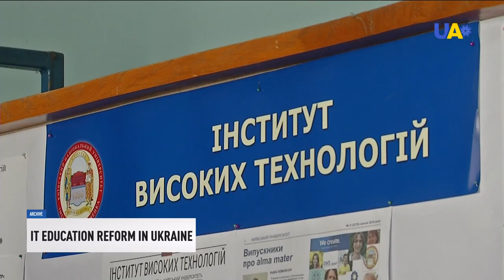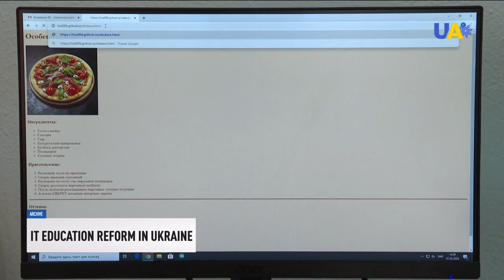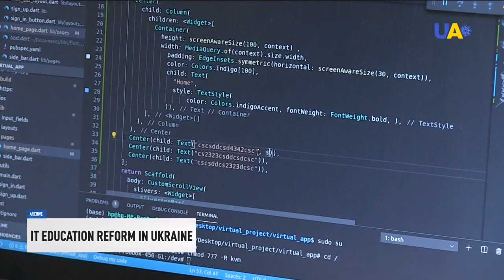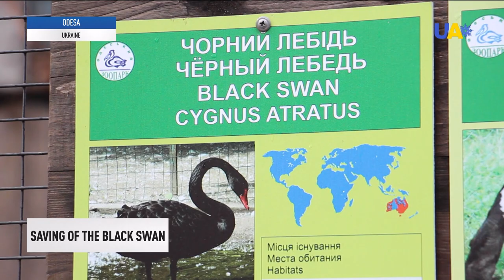Fifth president of Ukraine Petro Poroshenko suspected of treason | UATV News bulletin 20.12.2021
Presidents of Ukraine, Poland and Lithuania met within the frameworks of the Lublin Triangle

Ukraine and Denmark signed a memorandum on a joint project for construction of multipurpose vessels

Defense minister Reznikov: Security guarantees are needed to settle the situation in Donbas

PM of Finland: Russia has to relieve tension and act within the framework of previous agreements

MH17 case. The Dutch prosecution started announcing the indictment

State Bureau of Investigations suspects former president of Ukraine Poroshenko of treason

Another 150 Ukrainian IDPs have got a chance to receive a mortgage at 3% per annum

‘E-Support’ program. Having got money for vaccination Ukrainians mostly buy books

Digital transformation ministry initiates a reform in Ukrainian IT education to train specialists

36,000 Ukrainians got their coronavirus jab. Less than 3,000 new COVID cases registered overnight

Weathermen warn: snowfalls, ice and cold weather with up to -18 °C are expected this week

The black swan found swimming in the sea became a new resident of the Odesa Zoo

Secrets of making a unique Christmas decoration. A report from a factory in Kharkiv region